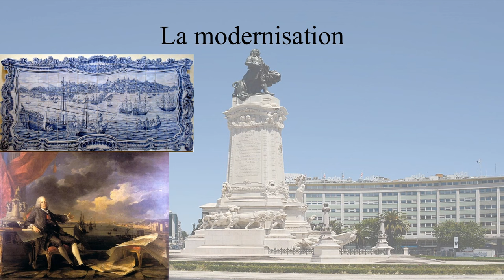Le marquis de Pombal : le puissant ministre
Sebastião José de Carvalho e Melo, marquis de Pombal et comte d’Oeiras est un secrétaire d’État sous le règne de José Ier. Représentant du despotisme éclairé au Portugal au XVIIIe siècle, il a engagé diverses réformes administratives, économiques et sociales.
Pour plus d'informations :
- Maxwell, Kenneth, O Marquês de Pombal Paradoxo do Iluminismo -Paz e Terra, 1997.
- Saraiva, José Hermano, História concisa de Portugal (10.a edição) - Publicações Europa-América, 1986.
-Louis-Jean Gerdebat, Le Marquis de Pombal (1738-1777). Espagne et Portugal, 2013.
Je vous propose et donne le lien de mes deux ouvrages :
- Charles Quint maître de la péninsule italienne aux temps de la ligue de Cognac